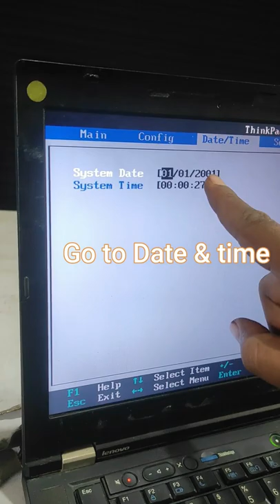Real Time Clock Error Fix || How To Fix Date Time Error || Date Time Set kaise Kare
Video Highlight:-
real time clock error- check date and time setting
press esc to continue or f1 to enter setup
What causes real time clock error?
How do I fix internal clock error?
What keeps the real time clock running?
What is Dell RTC reset?
How do you fix real time clock failure?
date and time problem in pc windows 7
laptop me time kaise set kare
computer me time kaise set kare
windows 7 time not updating automatically
laptop time setting
Computer Me Date and Time Kaise Set Kare | How To Fix Date and Time Error On Computer Permanently
Real Time Clock error - SOLUCIÓN
How to solve 00C08270: Real Time Clock Error -Check Date and Time setting
Real time Clock Error - Check Date and time setting|Ошибка даты и времени самое простое решение!!!
How can I fix date and time permanently in Windows 7?
Why is my automatic date and time wrong Windows 7?
How do I fix wrong date and time problem in Windows?
Why is my computer showing the wrong date and time?
What is a RTC reset?
How do I fix the Date and time on my computer permanently?
Why can't I change my Date and time manually on Windows 10?
Why does my time and Date keep changing Windows 10?
update time and date automatically windows 7
how to change date and time in windows 11
how to set date and time in windows 10 for india
how to change date and time in windows 10 without admin rights
how to change date in windows 10
how to change time in windows 10 12 hours format
how to change date and time in laptop
set time and date
desktop time and date problem
how to set automatic date and time in windows 7
slide mein ham kaise date aur time add kar sakte hain
घड़ी में टाइम कैसे सेट करें
how to change time on hp laptop
slide में हम कैसे date और time add कर सकते है
computer date and time keeps changing windows 7 after restart
how to change time format in windows 7
computer date and time problem
how to fix time and date on computer permanently
update time and date automatically windows 7 download
how to change date and time in windows 7 with admin rights
how to change date and time in windows 7 without admin rights
how to change date and time in windows 7 bios
How do I disable Press F1 to continue when booting Dell?
Why do I always have to press F1 to continue the boot process?
When a computer can't find the hard drive but says to press F1 to continue?
How do I disable Press F1 to continue when booting HP?
how do i get rid of press f1 to continue on startup?
have to press f1 to boot windows 10
how to disable press f1 to continue when booting in hp
warning halt on kb press f1 to continue
how to disable press f1 to continue when booting in acer
how to disable press f1 to continue when booting in asus
one press f1 key to
How do I fix the Date and time problem on my computer?
Why is my automatic Date and time wrong PC?
computer time setting
computer date and time keeps changing windows 7
pc starts with wrong date and time
date and time not updating in windows 10
bios date and time keeps resetting
windows 11 time wrong
कंप्यूटर का टाइम सेट कैसे करें?
स्लाइड में हम कैसे डेट और टाइम ऐड कर सकते हैं?
सिस्टम दिनांक और समय निर्धारित करने के लिए क्या कदम हैं?
How do I set my computer to automatically Date and time?
Why is my computer showing the wrong time?
How do I set the clock on my computer?
How do you set your computer to 12 hour time?
how to change time on computer windows 10
how to change time on windows 11
set time automatically
how to display date and time on desktop windows 10
how to change time in laptop
windows 10 change date and time disabled
slide me date and time add karna in hindi
pc me date kaise change kare
how to change date and time in system
press f1 to continue, f2 to enter setup dell
real time clock malfunction . 5 short beep
real time clock (rtc) power failure
161 real time clock power loss fix
real time clock power failure fix
how to fix real time clock error dell
how to fix real time clock error lenovo
real time clock error system cmos checksum bad
real time clock malfunction gigabyte
how to fix 161 real time clock power loss
real time clock error windows 10
real time clock error -- check date and time settings